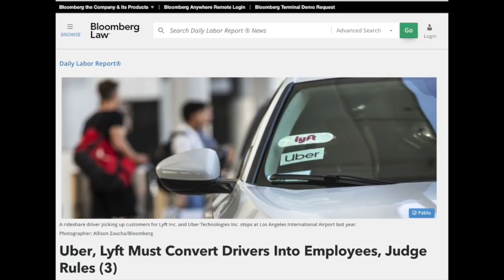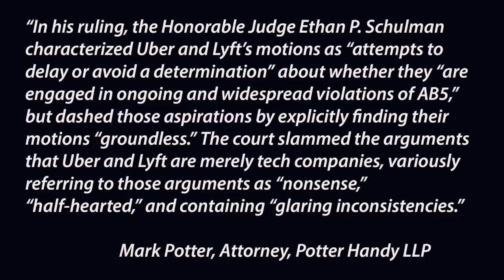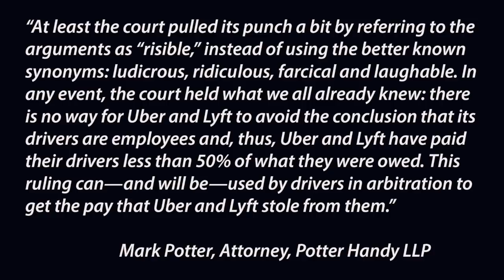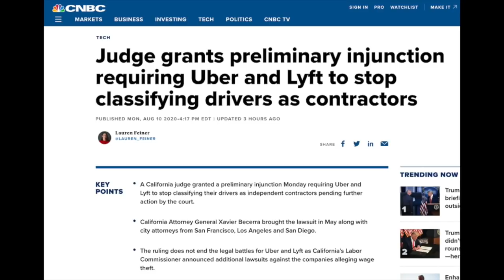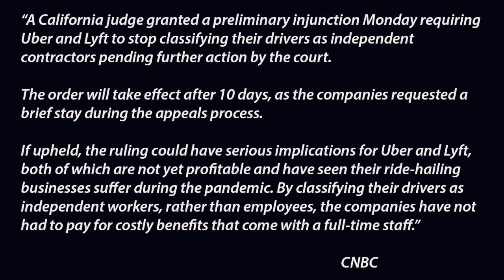Lyft & Uber Drivers In California Could Be Employees Within 2 Weeks!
As we all know, Uber would rather keep Uber drivers as independent contractors as opposed to having drivers as employees. It might come as a surprise that Lyft & Uber Drivers In California Could Be Employees Within 2 Weeks! A California Judge Says Uber and Lyft Have 10 Days to Classify Drivers as Employees. In this video, senior contributor Jay Cradeur goes over the specifics of this case and what it means for rideshare drivers. Over the past few years, the line between independent contractors and employees has been very thin for rideshare drivers. At the beginning of this year, Assembly Bill 5 (AB5) was passed, making rideshare drivers employees in Californa. The rideshare companies are now being sued for not complying with this new law and the outcome of this will set the standard for other states to adopt a similar model. With all of the going on, that question has only gotten more attention.